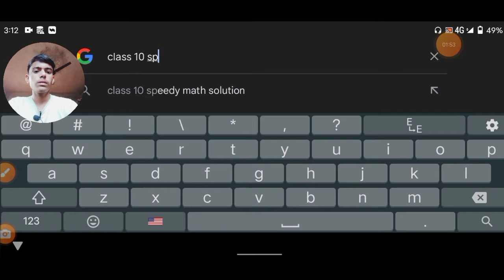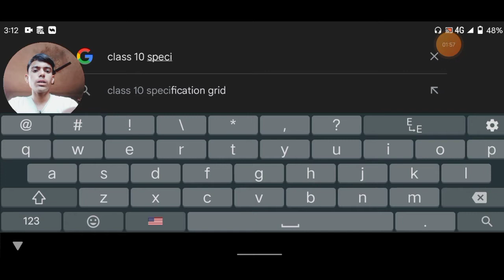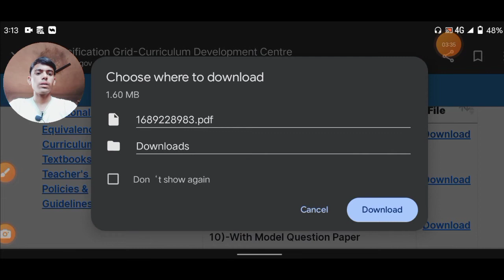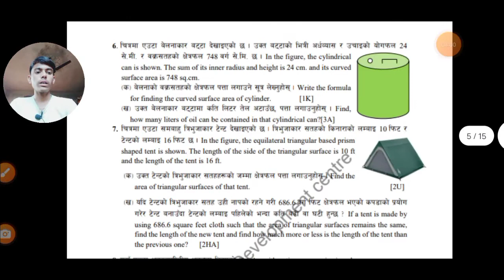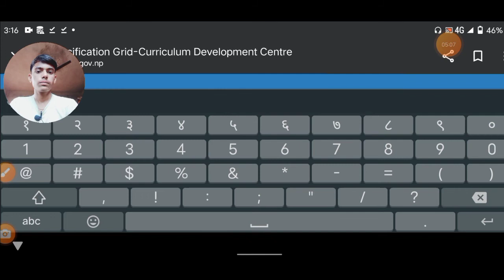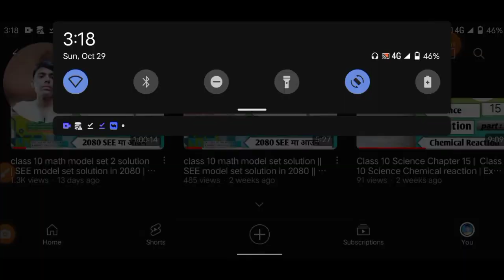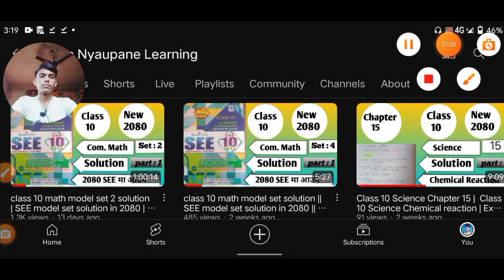Class 10 model set | SEE all Subject Model set download garne | How to Download in model set of SEE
Class 10 model set || SEE all Subject Model set download || How to Download in model set of SEE

class 10 math model set 1 solution || SEE model set solution in 2080 || SEE ten set solution || readmore piblication

Class 9 English model question set 1 Solution
Class 9 Math model question set 1 Solution
Class 9 Science model question set 1 Solution
Class 9 samajik model question set 1 Solution
Class 9 OPT Math model question set 1 Solution
Class 9 Computer model question set 1 Solution

Class 9 Health  model question set 1 Solution

Class  10 English model question set 1 Solution
Class 10 Math model question set 1 Solution
Class10 Science model question set 1 Solution
Class 10 samajik model question set 1 Solution
Class 10 OPT Math model question set 1 Solution
Class 10 Computer model question set 1 Solution

Class 10 Health  model question set 1 Solution

Class 9

If you cannot solve  any question then comment in yt video

my introduce

Name : Aman Nyaupane
ADDRESS : Kanchanpur